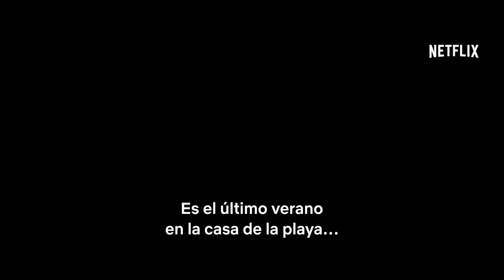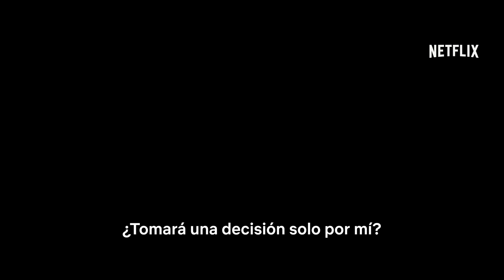El stand de los besos 3 | Tráiler oficial | Netflix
En el verano antes de partir a la universidad, Elle se enfrenta a la decisión más difícil de su vida: mudarse al otro lado del país con Noah, su increíble novio, o cumplir su promesa de toda la vida de ir a la universidad con Lee, su mejor amigo. ¿A cuál de los dos le romperá el corazón en la última entrega de esta trilogía?

«El stand de los besos 3» se estrena el 11 de agosto, solo en Netflix.